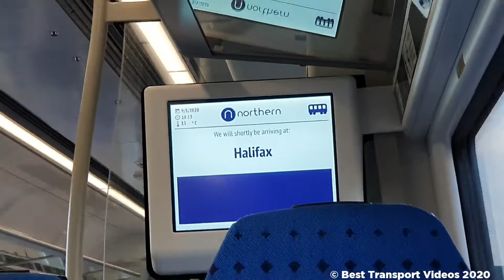Northern Class 195010 and Class 195003 to Preston Station